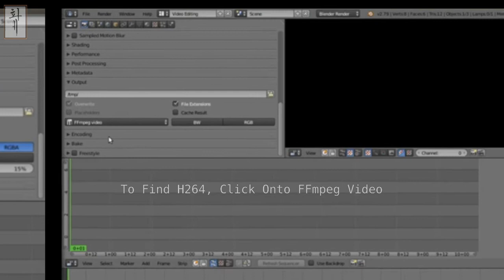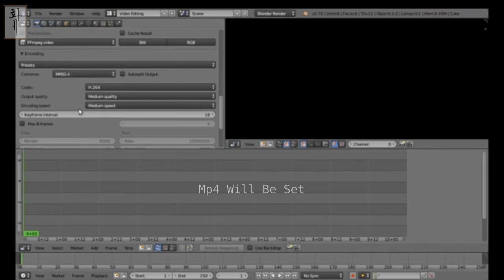Blender | How To Set Video Codec [H. 264] In 2.79 And Up | New Version Tutorial